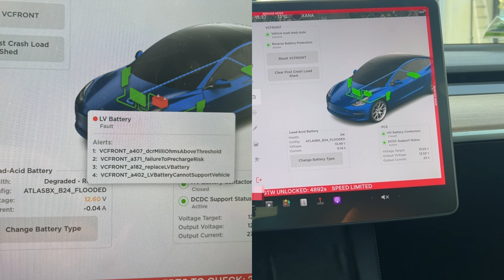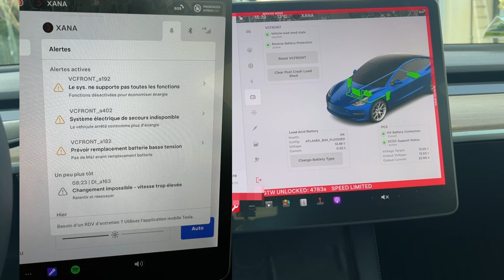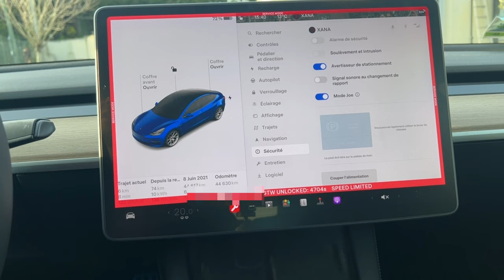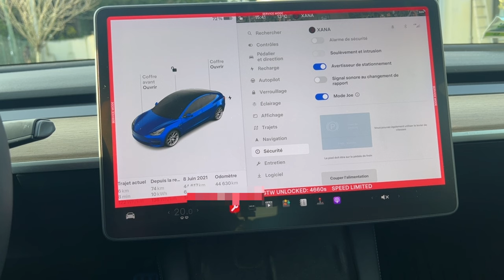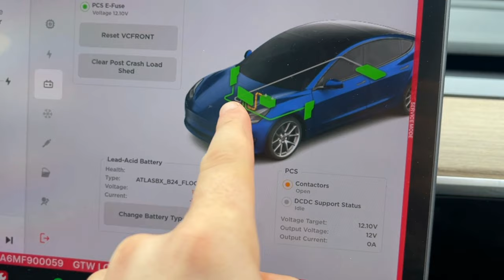Tesla ma batterie 12V HS?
Que ce passe t'il lorsque la batterie 12V ne fonctionne plus